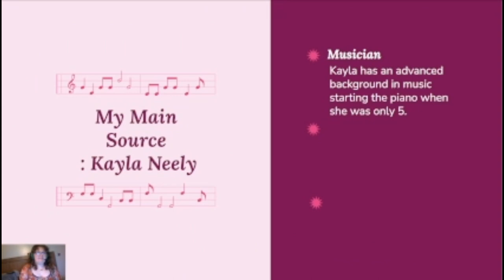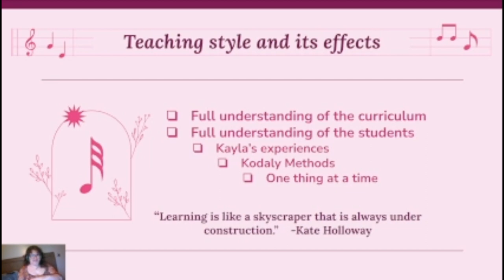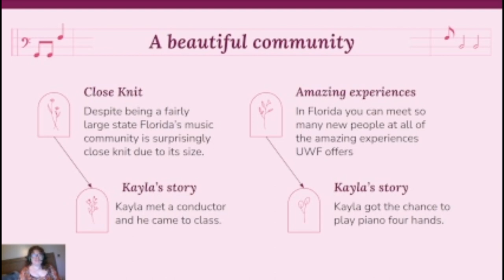The Future of Music - Kate Holloway